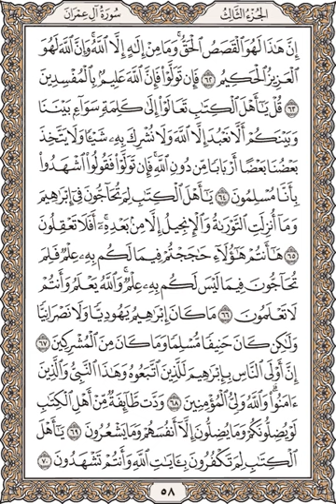هيثم الدخين – القرآن الكريم الصفحة 058 (مكتوبة بخط واضح)